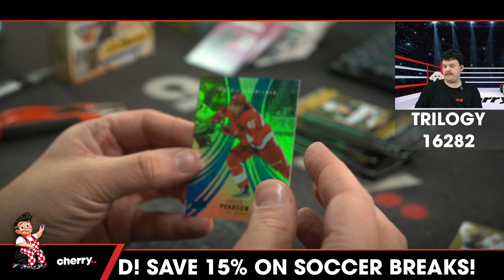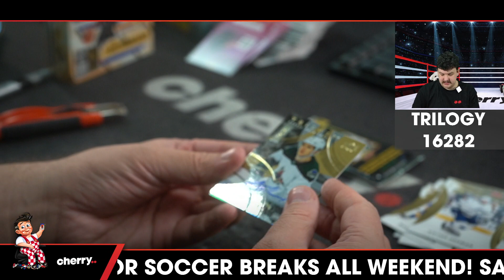22-23 Trilogy Hockey Hobby 1-Box Break (Giveaway Kraken) #16282 - Team Based - Aug 11 (5pm)